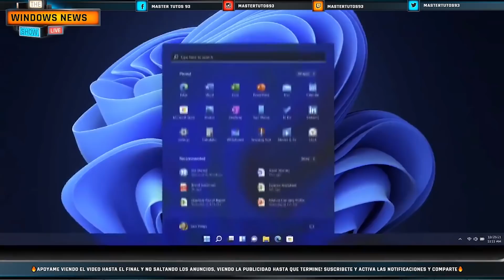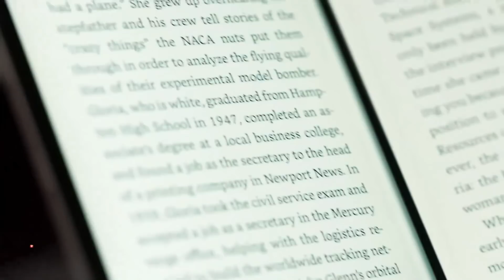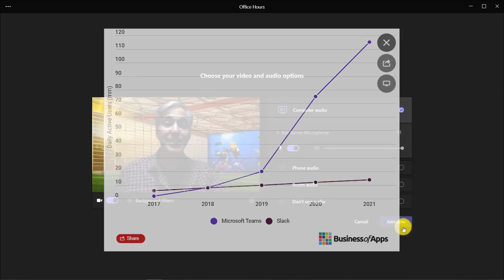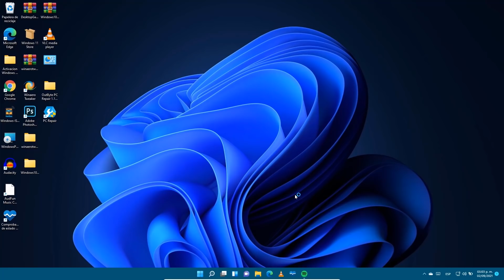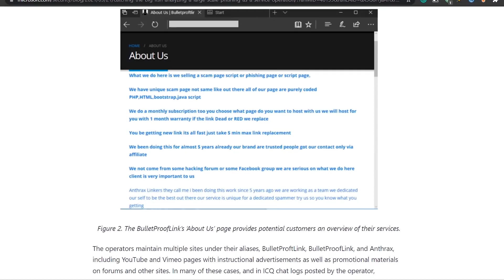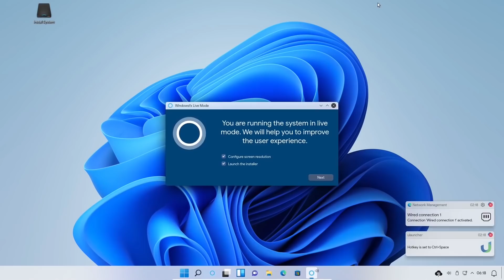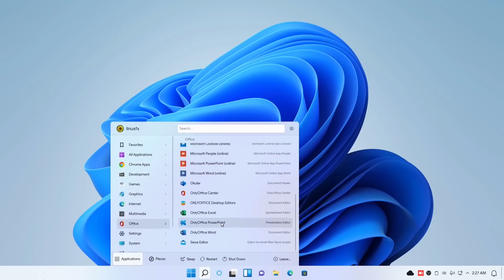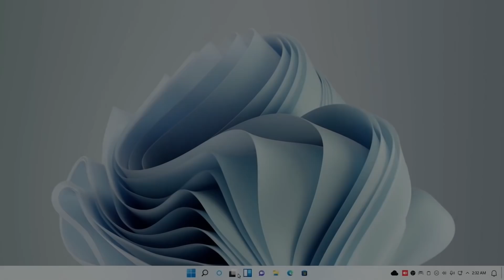LANZAN⚡NUEVO WindowsFX 11 REPLICA de Windows 11 OFICIAL / Mejor SISTEMA OPERATIVO?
⭐Desde el navegador Edge que llega a todas las XBOX desde la serie ONE, Siguen las mejoras en Microsoft teams, y tenemos una distro de LINUX disfrazada de Windows 11 una replica de Windows 11 oficial.